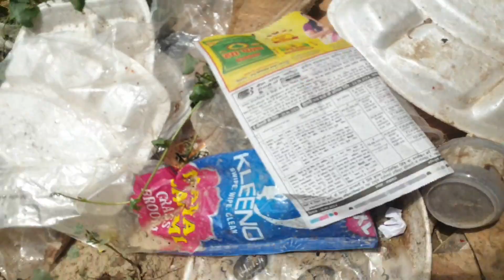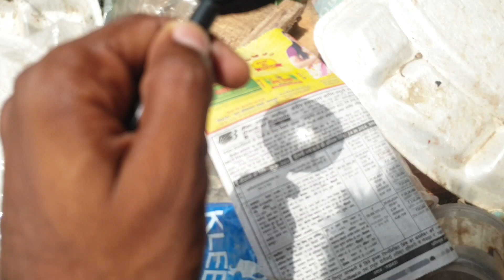इतनी ज्यादा गर्मी माचिस बिना कूड़ा जलाया || नौतपा जला डालेगा || UP BIHAR BLOGS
दोस्तो मैं आपको बताना चाहता हूं कि इस बार हमने एक लेंस की मदद से इस भीषण गर्मी में बिना माचिस आग लगा दी